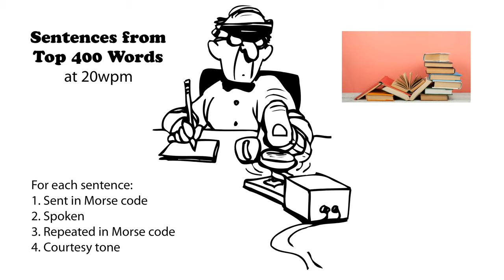Sentences from Top 400 Words 20wpm